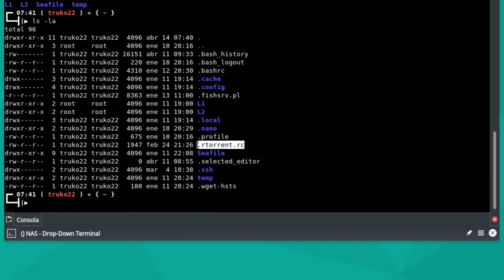Archivo de configuracion de rtorrent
Esta ubicado en la carpeta /home del usuario, con el nombre de .rtorrent.rc